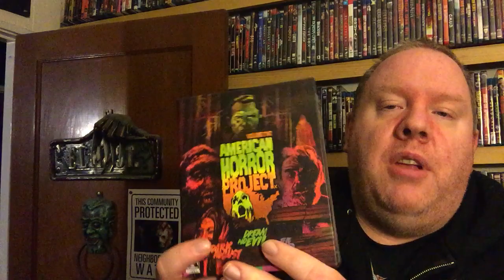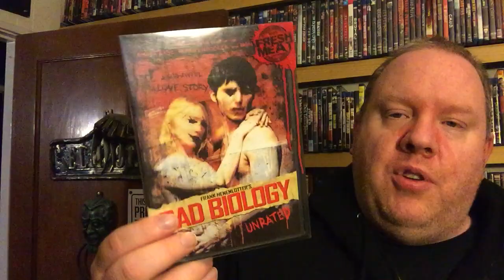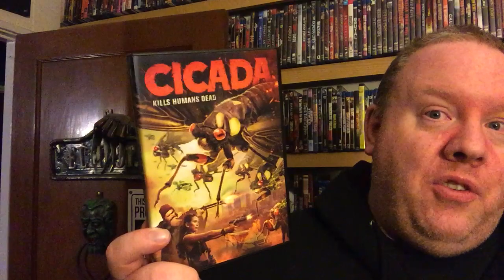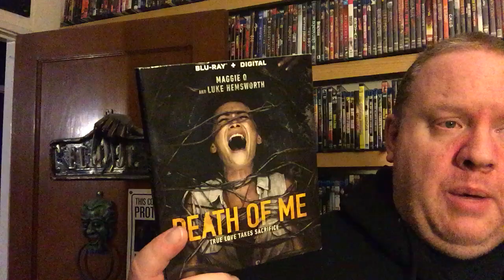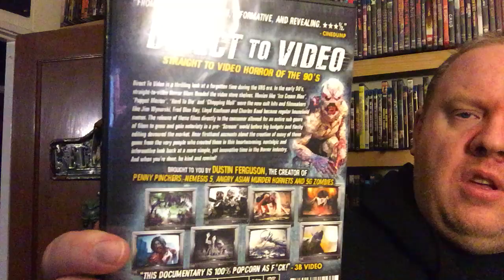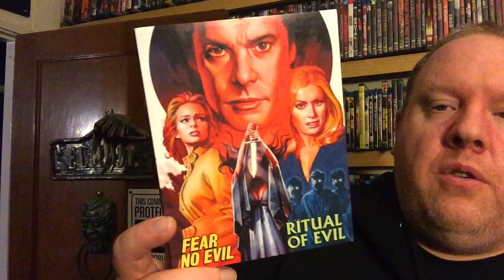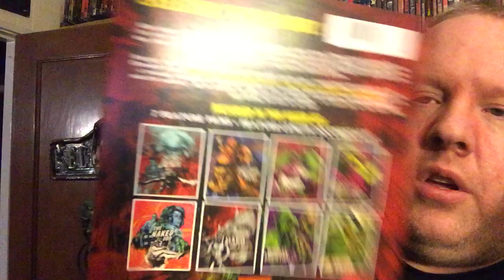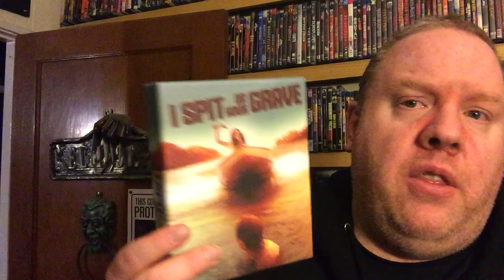End of the Month Horror DVD and Blu-ray Haul November 2020 Part 1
Decided to make this into 2 parts. So here is part 1 of my horror dvd and Bluray haul for the month of November 2020